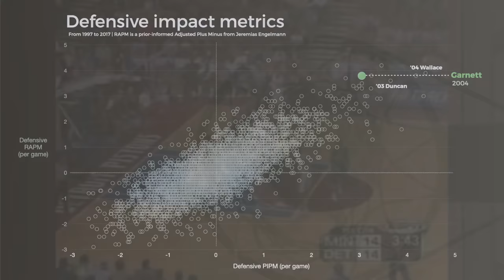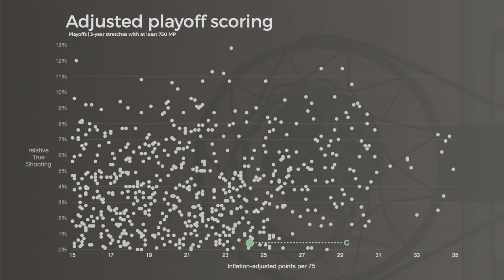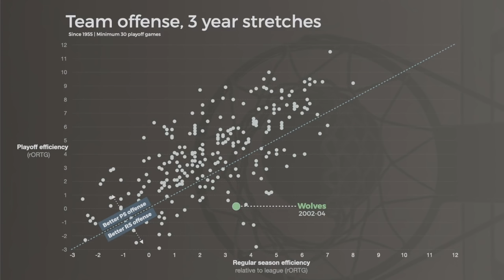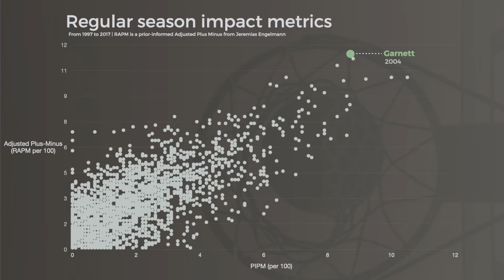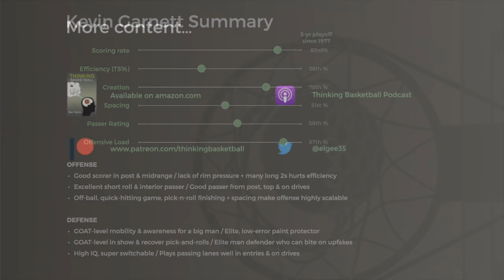Kevin Garnett was a basketball unicorn | Greatest Peaks Ep. 11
-- They have thousands of old NBA games, many of which were purchased for this series and were used to create this video.

Kevin Garnett is often criticized for numerous playoff failures in Minnesota. But how good was he as an individual player? How much value did his size and instincts provide on defense? And were his scoring limitations an Achilles Heel on offense, or did his passing and shooting help make him one of the most impactful players of all-time?

This is the 11th episode in a series on the greatest peaks in NBA history (focusing on 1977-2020), featuring detailed scouting reports and film breakdown on the best players in NBA history at their best, along with analysis of their impact using historical data & stats to size up the highest peaking players ever.

**SERIES MUSIC**
Bames Jond by Mikey Geiger
csus (instrumental)
Hair (fairlight)
Our Imperfect Place by Strength to Last
Lost by Alter Ego
Restless Knight by Greg Collins
Empire Season by Dan Henig
Confronting the Void by Cody Martin
Bloom by Bryant Lowry
Nemesis